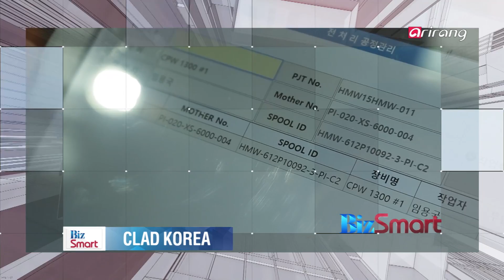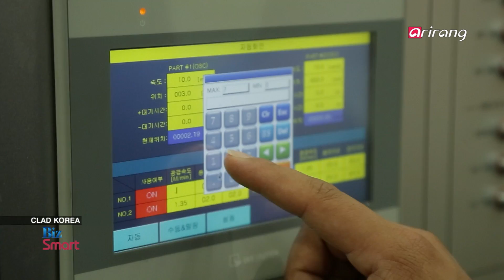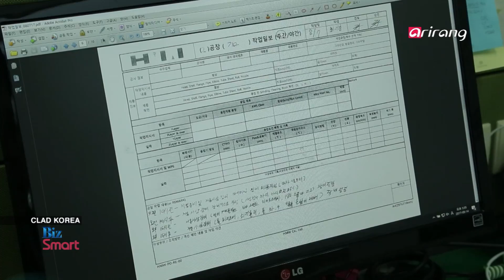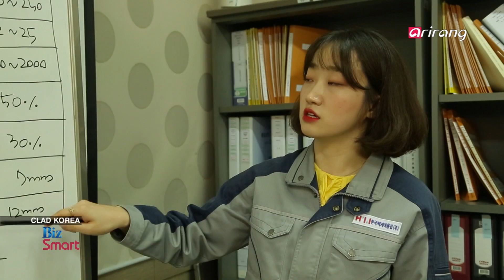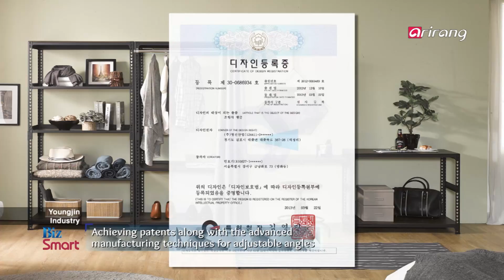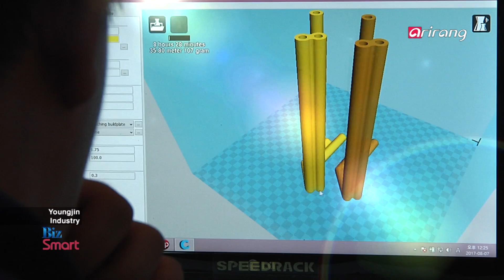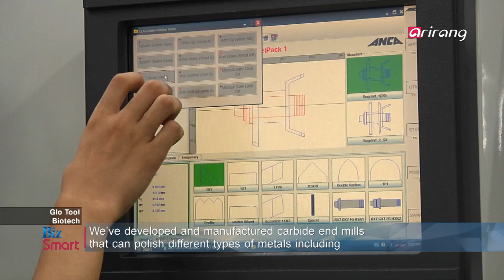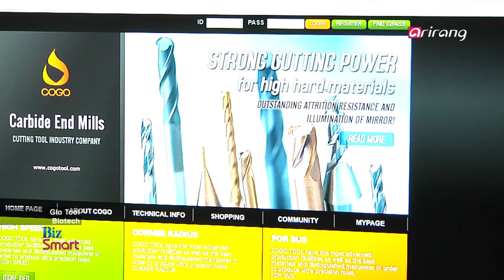[BizSmart] Ep.23 - CLAD KOREA / Youngjin Industry / Glo Tool Biotech _ Full Episode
CLAD KOREA, manufacturer of clad pipe / Youngjin Industry, manufacturing adjustable shelves / Glo Tool Biotech, producing metal cutting tools / 클래드파이프 전문 생산기업 '클래드코리아' / 조립식 선반 전문기업 '영진산업' / 절삭공구 전문 제조기업 '글로툴바이오테크'

CLAD KOREA, manufacturer of clad pipe
CLAD KOREA is a company specialized in manufacturing pipes with clad materials. It has provided high quality welding facilities and automation equipment at affordable prices. Aside from providing welding facilities, the company has delivered its advanced welding technologies for customers and provided a consultation services as well as a heat treatment service. And it is the only manufacturer in the domestic market that can mass-produce clad pipes. We introduce CLAD KOREA, a company that has contributed to the development of the domestic welding technologies by leading the field of clad pipes.

Youngjin Industry, manufacturing adjustable shelves
Youngjin Industry is a company specialized in various types of adjustable shelves which can be used for various purposes. The company has developed “SpeedRack,” an adjustable shelf with a simple design that can be easily assembled. And it has escaped from the sharp and rough designs of other existing shelves. Users can easily adjust the height of the shelf and no nuts and bolts are required to attach the shelf. Also, it can be used for a variety of different purposes, including the verandas at home, desks, shelves, plant stands and clothes racks. We look into Youngjin Industry, which has galvanized efforts to be a global manufacturer of safe and high quality adjustable shelves that can improve the conveniences of customers.

Glo Tool Biotech, producing metal cutting tools
Glo Tool Biotech is a company that has produced metal cutting tools used for a lot of industrial fields. Cogo End Mill series, which have been developed based on the unique coating technology of the company, have enjoyed positive responses from the newly industrialized countries. In 2010, the company was designated as one of the Hi Seoul Brand firms thanks to its advanced technologies and management capabilities. Also, the company has focused on developing medical devices along with the cutting tools. We report on Glo Tool Biotech, a company that has boosted efforts to broaden its scope of businesses.

클래드파이프 전문 생산기업 '클래드코리아'
'클래드코리아'는 클래드 재질의 파이프를 전문으로 생산하는 기업이다.
세계 최고 품질의 용접 재료 및 자동화 장비를 경쟁력 있는 가격으로 국내에 공급하고 있다.
단순히 용접 재료만을 공급하는 체계에서 벗어나 현장에서 필요한 특수 용접 기술 및 노하우를 고객에게 제공하고, 용접 기술 컨설팅 및 열처리 서비스도 제공하고 있다. 특히, 클래드 파이프 분야에서는 국내 최초로 유일하게 양산기술을 보유함으로써 경쟁력을 가지고 있다.
국내 용접 열처리 분야의 기술적 발전에 기여하고, 클래드파이프 산업분야의 선두에 있는 '클래드코리아'를 만나본다.

조립식 선반 전문기업 '영진산업'
'영진산업'은 다양한 제품에 용도로 쓰이는 조립식 선반을 전문으로 생산하는 기업이다.
기존의 날카롭고 투박한 조립식 선반에서 벗어나 깔끔한 디자인의 손쉬운 조립이 가능한 선반 '스피드랙' 제품을 개발했다. 이 제품은 깔끔한 디자인으로 인테리어 역할도 톡톡히 해내며 또한, 사용자가 선반 높이를 조절할 수 있게 볼트와 너트 없이 설계되어 특허를 획득했다. 다양한 제품에 용도로 가정의 베란다, 책상, 선반, 화분 받침대, 행거 등 자유롭게 사용할 수 있다. 조립식 선반의 안정성과 편의성을 고려한 고품질의 제품을 꾸준히 연구개발하며 글로벌 선반 전문 기업으로 성장하는 '영진산업'을 만나본다.

절삭공구 전문 제조기업 '글로툴바이오테크'
'글로툴바이오테크'는 금속 절삭기계 제조업을 하는 기업이다.
특히 한국의 독자적인 코팅 기술로 만들어진 코고 엔드 밀(COGO END MILL) 시리즈는 신흥 공업국에서 큰 주목을 받고 있다. 2010년에는 하이서울브랜드 기업으로 선정돼 기술력과 회사 경영의 우수성을 인정받았다. 또한, 글로툴바이오테크는 절삭공구의 연구개발, 제조, 가공 뿐만 아니라 의료기기 연구개발도 병행하고 있다.
새로운 사업을 창출해나갈 미래비전을 가지고 있는 '글로툴바이오테크'를 만나본다.